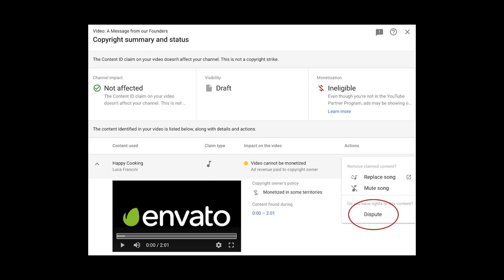[No Copyright Music] Action Sports Energy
►This track: Action Sports Energy

1. You will get full access to my WHOLE LIBRARY.
2. Commercial licenses are included for every track.
3. New tracks every week.
4. Several versions of many tracks.
5. Youtube, Facebook, Instagram, Vimeo, and others. You can use my music on every platform and monetise your videos.
6. 100% No Copyright Music.

When Use this track Use This Post This Licence

Item ID:                         NX7SQED
Author Username:                 guitarsstate
Licensee:                        vedic wellness uty
Registered Project Name:         Action Sports Energy
License Date:                    July 16th, 2020
Item License Code:               NW5VSALR2C

When you are using this track, please add this in your description:

Track: Action Sports Energy
Music provided by GS Graphic Design

►WATCH END OF THIS VIDEO